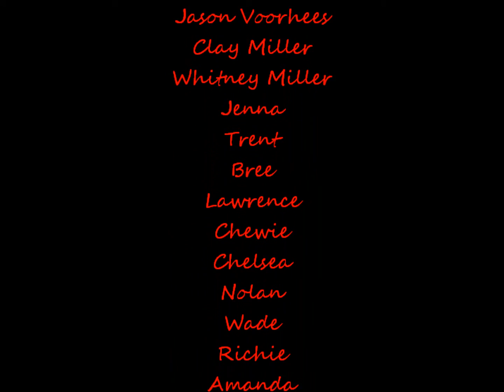2009 Friday the Thirteenth - A Tribute: Jason Voorhees (HD)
Chi Chi Chi Haw Haw Haw